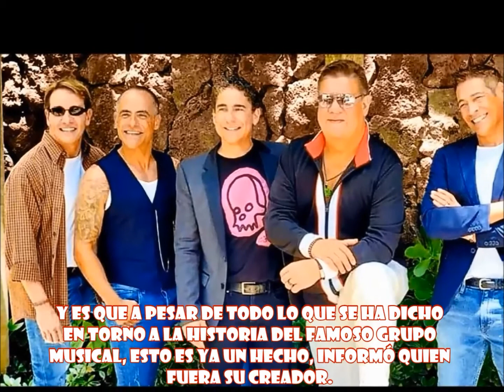"Menudo" tendrá su película según confirmó su creador Edgardo Díaz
Para quienes han sido fans de toda la vida del grupo musical "Menudo", les compartimos que su ex manager y creador, confirmó que pronto llevará a cabo la realización de la cinta en donde relatará desde su perspectiva, cómo fue la vida de la afamada agrupación.
Shotradio Internet ... seguimos haciendo ruido.